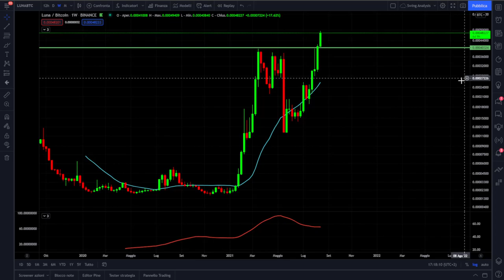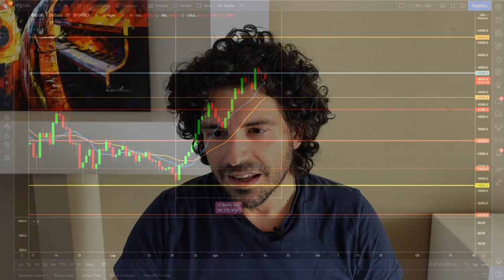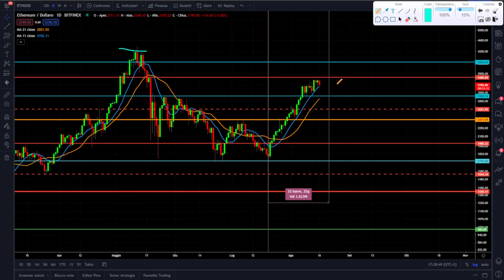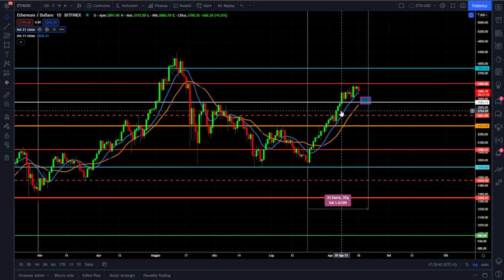BITCOIN ED ETHEREUM il nuovo ciclo mensile È ALLE PORTE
Bitcoin ed Ethereum vanno verso la chiusura del ciclo mensile. Il prossimo potrebbe fare nuovi massimi.
Importante fase questa settimana per i mercati delle crypto che affrontano la prima chiusura ciclica mensile dopo l'importante rimbalzo avvenuto da luglio 2021. L'analisi ciclica e tecnica indicano che il prossimo ciclo mensile potrebbe tentare di aggiornare i massimi.
Buona visione

00:00 Intro
02:25 Aggiornamento Trading su Luna
03:20 Il grafico di Bitcoin
05:10 La struttura del ciclo mensile su Bitcoin
08:00 La resistenza di Bitcoin
11:00 I livelli pericolosi per Bitcoin
11:20 L'analisi ciclica su Ethereum
11:40 Ethereum ed il rimbalzo del gatto morto
14:20 I livelli di buy the dip su Bitcoin
16:20 I livelli di buy the dip su Ethereum

LA MIA ATTREZZATURA VIDEO: